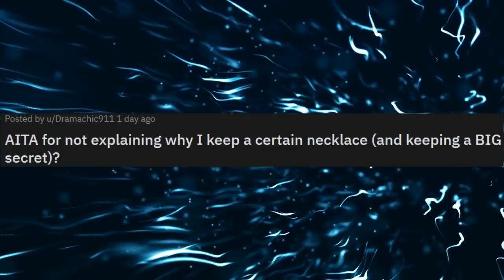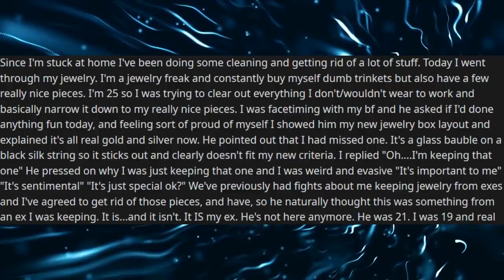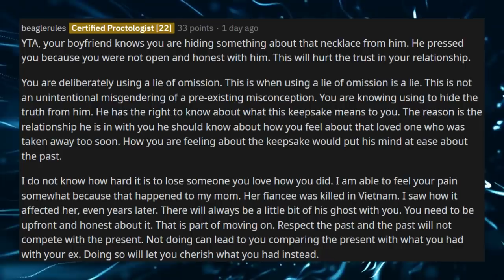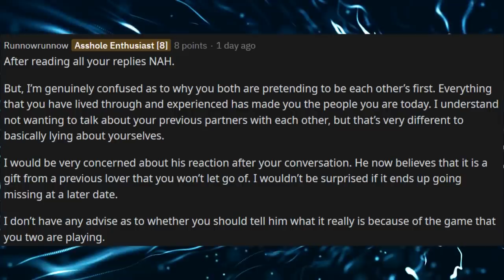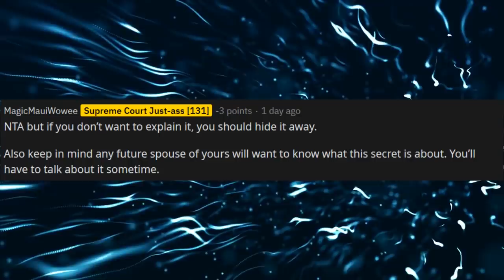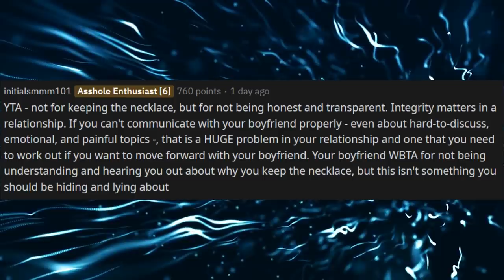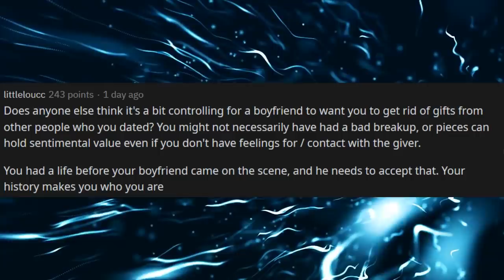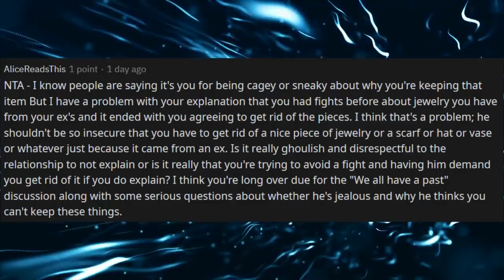AITA For Keeping Jewelry With My Ex's Ashes? | r/AmItheA**hole